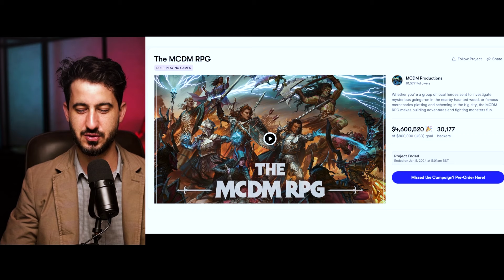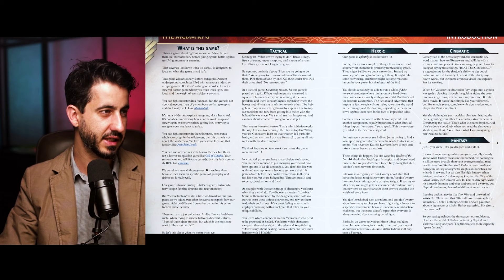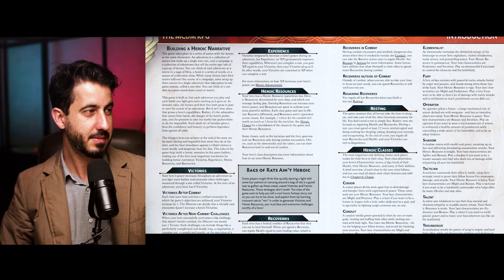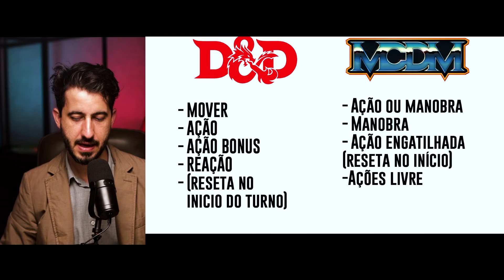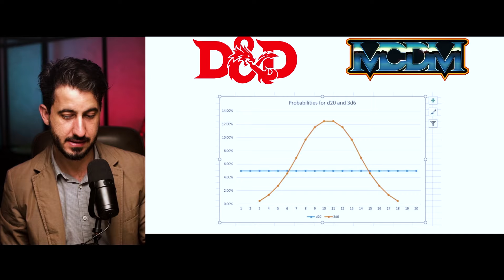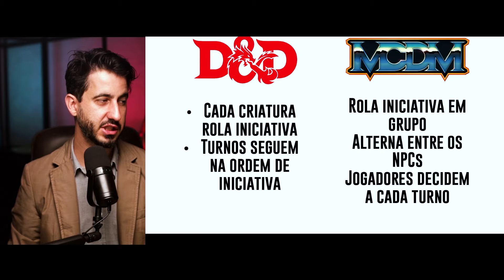MCDM RPG - Primeiras Impressões - Dicas de RPG #238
As nossas primeiras impressões sobre o MCDM RPG e as suas diferenças com o Dungeons and Dragons 5e.

Capítulos:
00:00 - Apresentação
00:11 - Introdução: O Kickstarter que deu Muito certo
01:01 - Quem é o Matthew Collville?
02:57 - O que é o MCDM RPG?
04:42 - Mudança Total na Nomeclatura
05:23 - Diferenças: O que fazer no Turno e como é feito o teste
06:48 - A Matemática por trás dos 2d6 e nossa opinião
09:13 - Diferenças: Vantagem e Desvantagem
11:22 - Diferenças: Atacando
14:21 - Diferenças: Habilidades
15:16 - Diferenças: Distância
16:25 - Diferenças: Agarrar
17:13 - Diferenças: Bônus de Proficiência
17:59 - Diferenças: Morte
19:28 - Diferenças: Descanso
20:11 - Diferenças: Experiência
21:31 - Diferenças: Níveis de Personagem
22:25 - Diferenças: Crítico
23:59 - Diferenças: Iniciativa
25:36 - Considerações Finais - Inscreva-se, Curta e Compartilhe